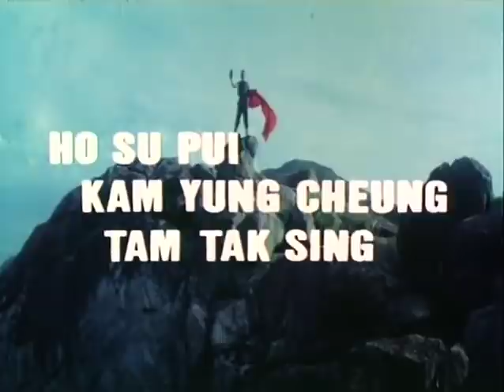Wu Tang Collection - Shaolin Vs Manchu (Subtítulos en Español)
Director: Lee Chiu Jun
Cast: Sun Kwok Ming, Chou Cheng-Hua, Frankie Poon

The Shaolin temple is in danger from the Manchu, they want to destroy the Shaolin way of life. Hope is in the balance when Rocky, the young Shaolin master's successor, falls prey to the Manchu's evil plot. Now the Shaolin must use every trick in their kung fu training to preserve their Buddhist ways.